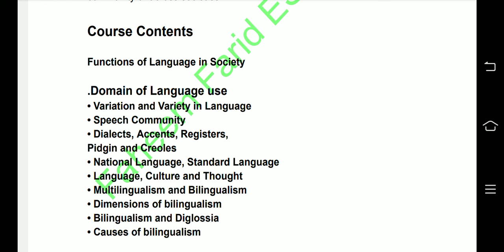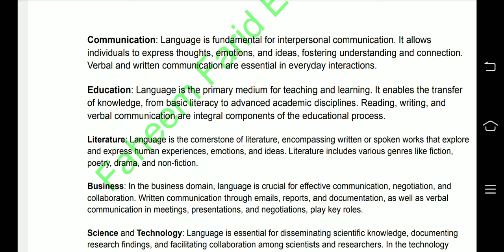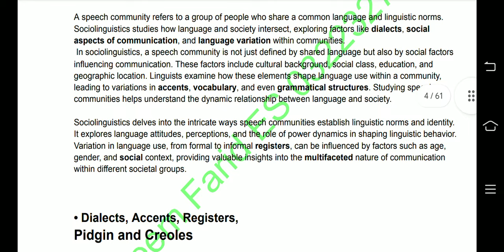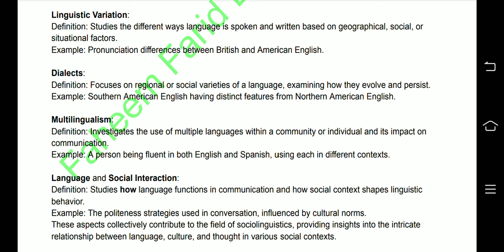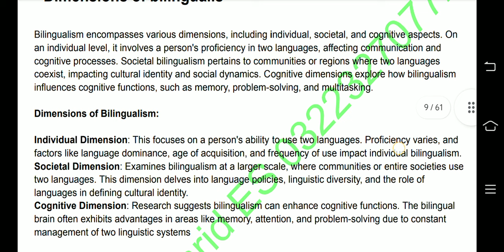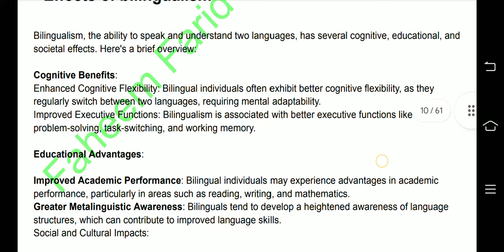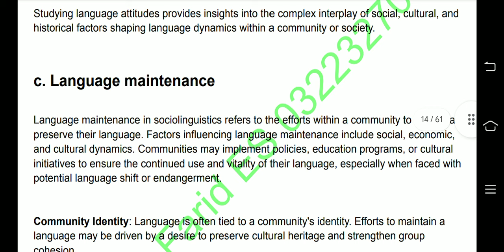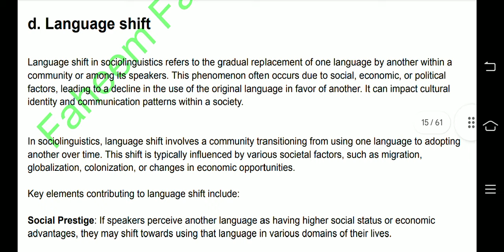Eng_305 Sociolinguistics || Complete Notes According to Outline || 5th Semester || Punjab University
Functions of Language in Society
• Domains of Language Use
• Variation and Variety in Language
• Speech Community
• Dialects, Accents, Registers, Pidgin and Creoles
• National Language, Standard Language
• Language, Culture and Thought
• Multilingualism and Bilingualism
• Dimensions of bilingualism
• Bilingualism and Diglossia
• Causes of bilingualism
• Effects of bilingualism
a. Language conflicts
b. Language attitudes
c. Language maintenance
d. Language shift
e. Language death